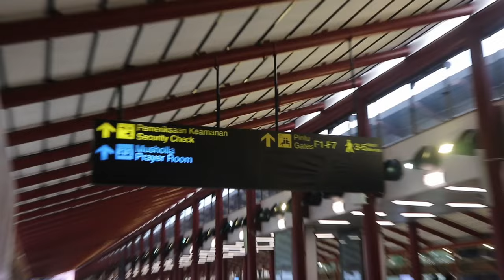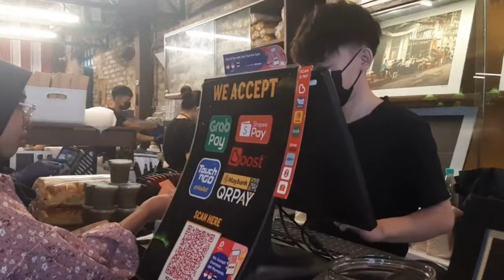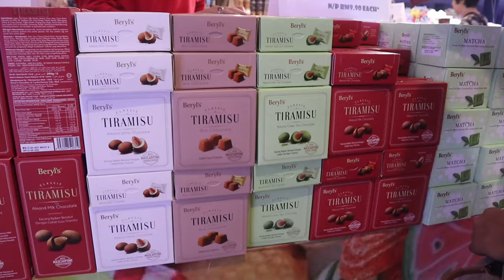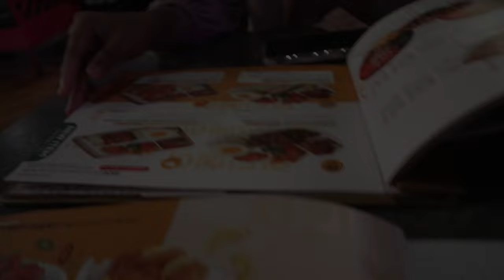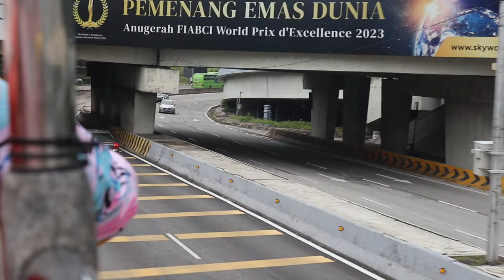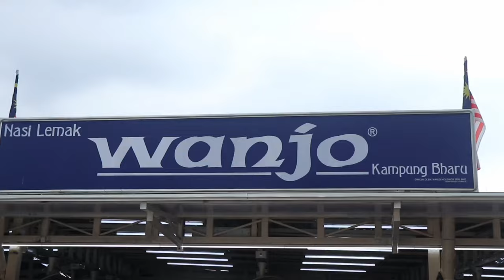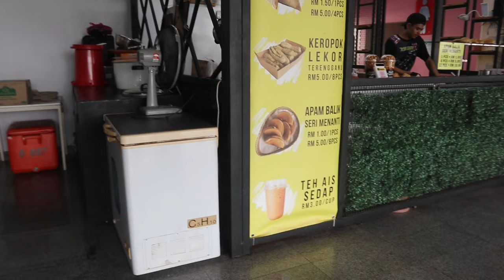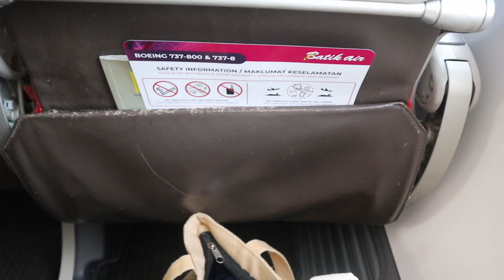MALAYSIA VLOG 2023 (Bahasa Indonesia)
This is my itinerary of Malaysia Trip 2023.

Musician: Jeff Kaale